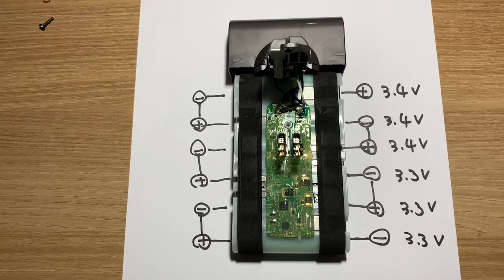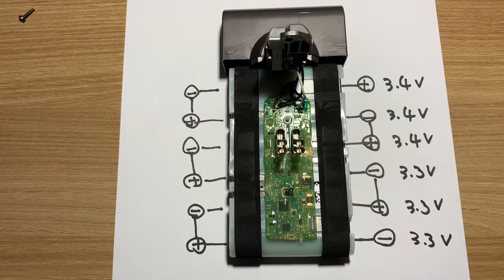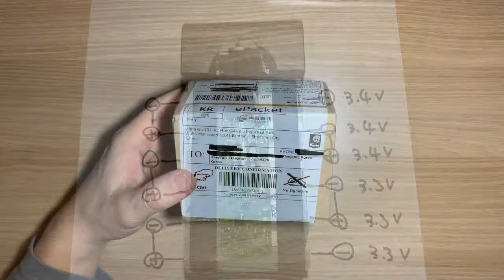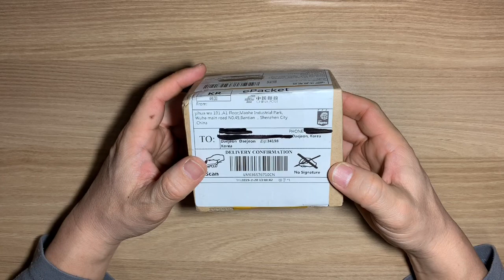다이슨 배터리 고치기 #3 (진단 및 부품확보) How to fix a Dyson V6 battery (SV04)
다이슨 배터리 DIY 수리 과정 세번째 영상입니다. 아직 못 고쳤습니다. 계속 시도하고 있으니 구독하고 지켜봐 주세요. PCB 구입은 여기에 정리했습니다. 혹은 (어필리에이트 활동을 통해 일정액의 수수료를 제공받을 수 있음)

원조 빨간불 깜빡임 다이슨 V6 배터리 BMS-PCB 교체 자가 (DIY) 수리하기 시리즈:

*** 리튬이온 배터리는 위험할 수 있으니 DIY 자신 없으신 분들은 전문가에게 맡겨주세요 ***

This is the third how-to-fix-a-dyson-battery video in which I purchased a third-party BMS from China as the battery cells are all in a good state. Still working, but it will be continued.

Model: Dyson V6 Motorhead Cordless (Costco) SV04 Battery

** Sorry for Korean, but an English subtitle may be available sooner or later if necessary. The videos themselves explain everything. **

*** If you feel it is dangerous, DO NOT OPEN the battery ***